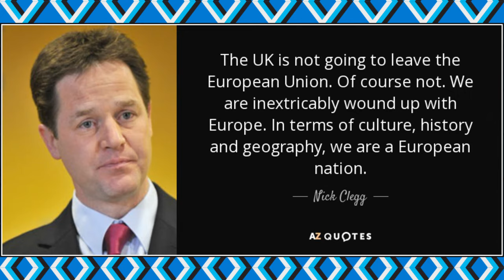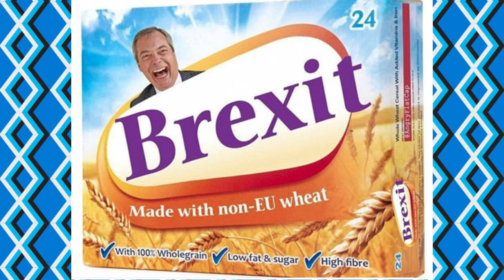⭐ Ode To Joy Memes Brexit ⭐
The UK leaves the EU on 31 January 2020.